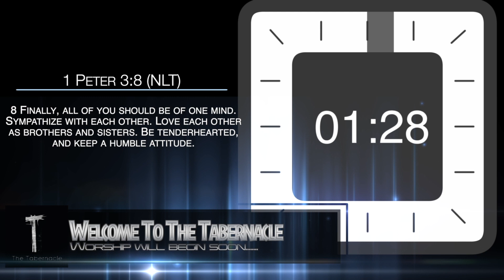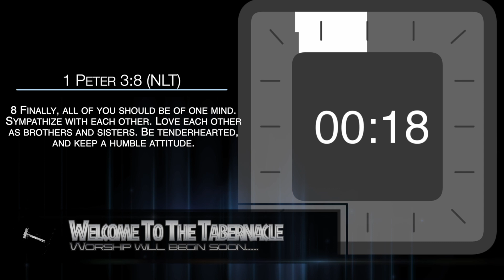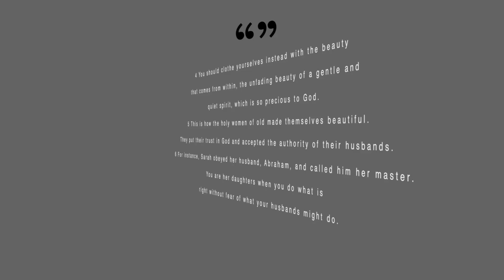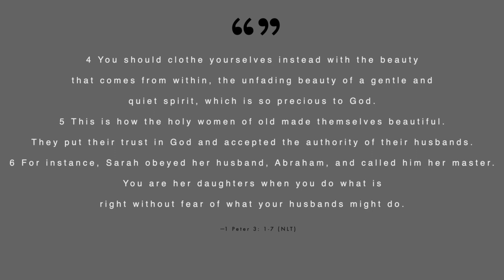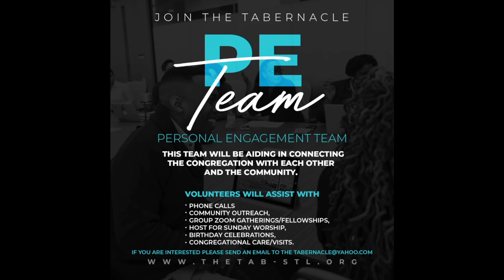Sunday Worship October 18th 2020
Join us as we start a new series titled Living As One...